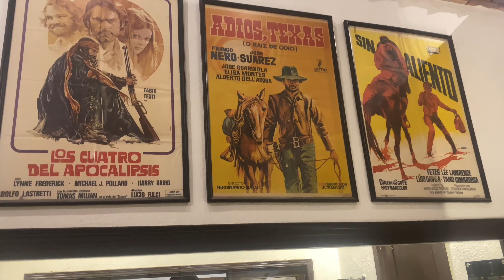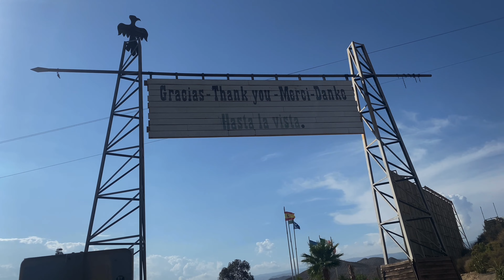Oasys - MiniHollywood, le scenografie dei film western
Il parco Oasys - Mini Hollywood è un parco di divertimento situato a Tabernas, nella provincia di Almería (Andalusia), in Spagna.

Originariamente chiamato Poblado del Oeste oppure El Paso o Yucca City, venne realizzato da Carlo Simi nel 1965 quale set cinematografico per il film Per qualche dollaro in più di Sergio Leone e in seguito venne usato anche per altre pellicole western. Nel 1966, al termine delle riprese de Il buono, il brutto, il cattivo, l'area venne acquistata e destinata ad attrazione turistica.

Dopo alcuni lavori di restauro negli anni 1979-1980, in cui vennero riparate, ridipinte e riqualificate le casette e le scenografie danneggiate da una tempesta, l'attrazione venne riaperta con il nome di Mini Hollywood.

Negli anni 1980 viene conosciuto come Yucca City ed utilizzato come location in cui Michele Lupo realizzò il film Occhio alla penna, con Bud Spencer e Amidou (girato tra settembre e ottobre del 1980).

Completamente ridisegnato negli anni 1990 a seguito della sua acquisizione da parte di una catena alberghiera l'attrazione viene trasformato in un parco tematico western e viene affiancato da un'altra area separata dedicata a giardino zoologico.

Il parco ospita ogni giorno alcuni spettacoli con cowboy e acrobati, come la rapina alla banca e i momenti finali di Jesse James.